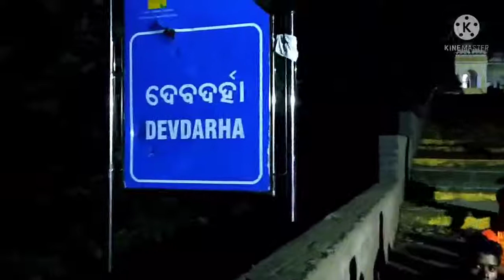ବାବାର ନା କେ ଜପ୍ ମା